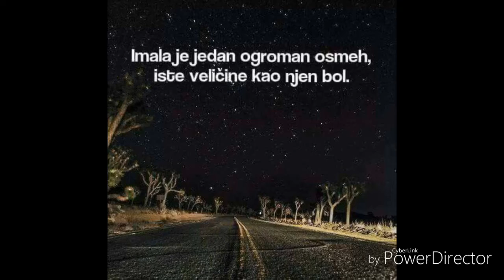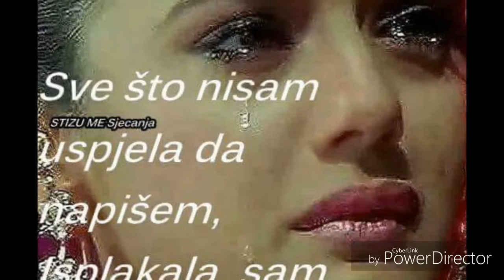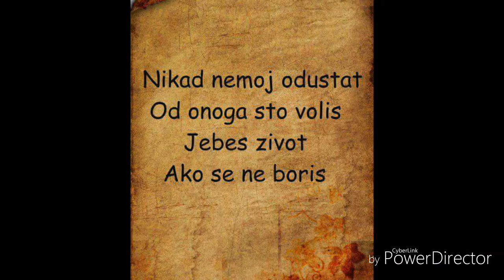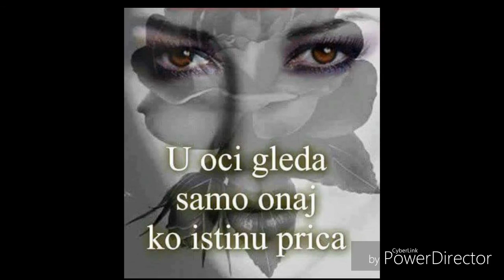Nepitaj me ostarela majko